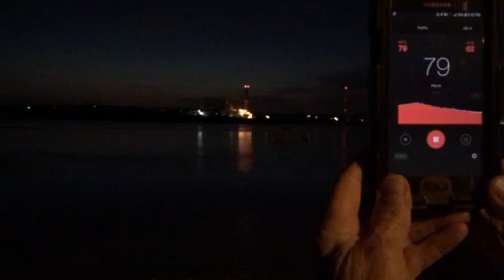VIDEO: High noise decibel level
This video taken in Revere records the decibel level at night on June 23, 2019.